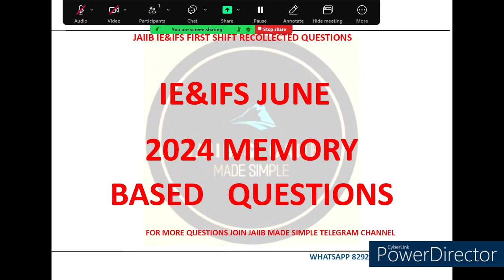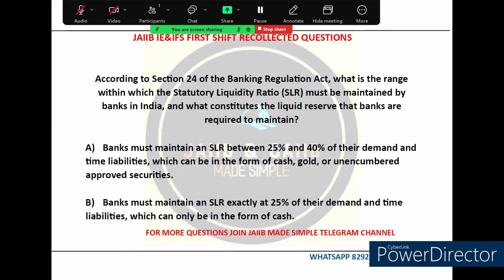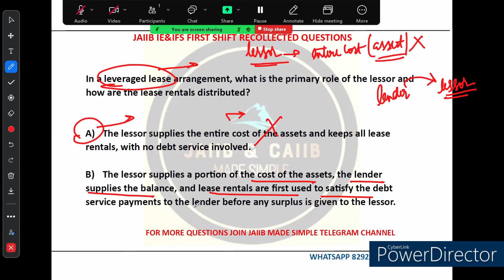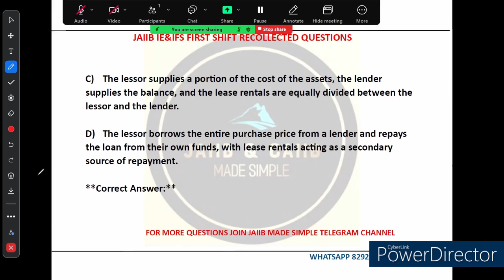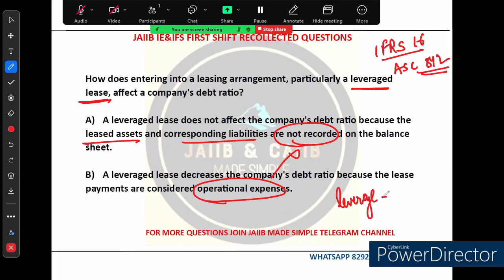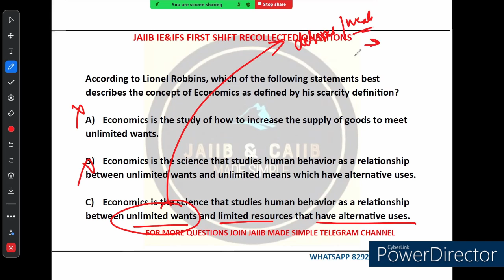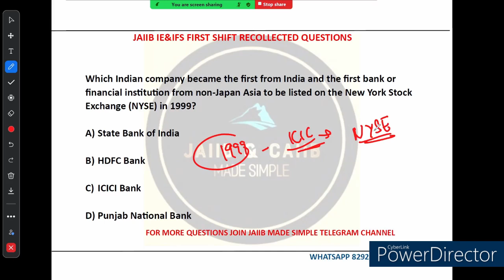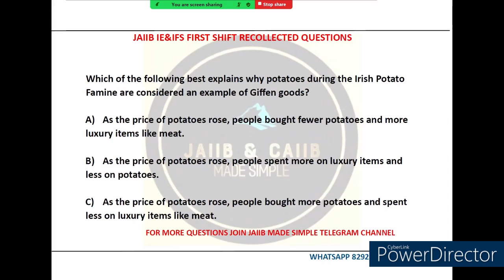JAIIB IE&IFS JUNE 2024: TOP MEMORY-BASED QUESTIONS & DETAILED EXPLANATIONS!”:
In this video, we dive deep into the top memory-based questions for the JAIIB's (IE&IFS) exam, June 2024. We cover key concepts, detailed explanations, and practical solutions to help you excel in your preparation. Whether you're revising or looking for fresh insights, this video will be your perfect guide.

- Memory-based questions from previous exams
- Detailed step-by-step solutions
- Important concepts in International Economics & Financial Systems
- Tips for solving tricky questions in JAIIB IE&IFS